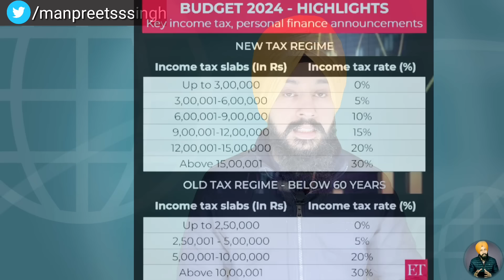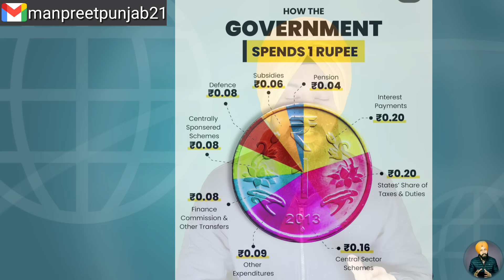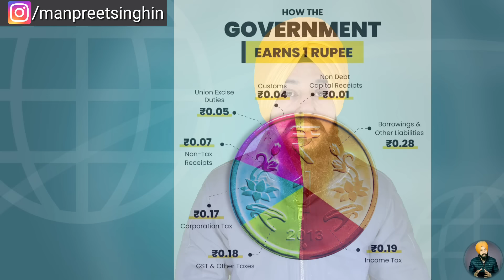ਅੱਜ ਪੇਸ਼ ਕੀਤਾ ਗਿਆ ਦੇਸ਼ ਦਾ ਬਜ਼ਟ, ਜਾਣੋ ਕੀ ਰਿਹਾ ਬਜ਼ਟ ਵਿੱਚ ਵੱਡਾ ਐਲਾਨ By Manpreet Singh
ਇਸ ਵੀਡੀਓ ਵਿੱਚ ਅਸੀਂ ਤੁਹਾਨੂੰ ਦੇਸ਼ ਦੇ ਬੱਜਟ ਜਾਣਕਾਰੀ ਦਿੱਤੀ ਹੈ
In this video we have explained you about union budget

Content created and Presented by Manpreet Singh